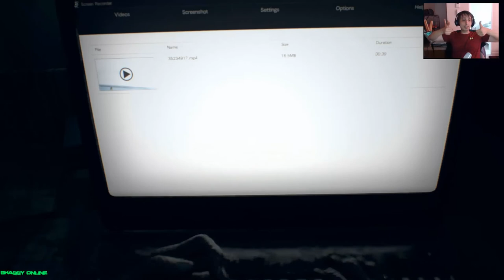resident evil 7 biohazard - resident evil 7 biohazard #21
resident evil 7 biohazard -  Resident Evil 7 was announced during Sony's presentation at E3 2016 in June

Tags: resident evil 7 biohazard resident evil 7 gameplay details resident evil 7 things you need to know before you buy the game resident evil 7 facts resident
Resident Evil 7 Biohazard PC Download Free Full Game

This resident evil 7 biohazard speedrun walkthrough shows the full game with good ending (including all cutscenes)..

I got my hands on resident evil 7 biohazard early  let's jump right in!.

Resident evil 7 biohazard walkthrough part 1 - first two hours!

Mencari mia - resident evil 7 biohazard - indonesia #1.

Resident evil 7 biohazard speedrun (2:30:50) - full game walkthrough.

75 · Resident Evil 7 Biohazard PS4 Game (PSVR Compatible) - Brand new.

Resident Evil 7 Biohazard PS4 Game (PSVR Compatible) - Brand new.

Want to know when Resident Evil 7 Biohazard PS4 Game (PSVR Compatible) drops below a certain price.

We've played resident evil 7 for four hours.